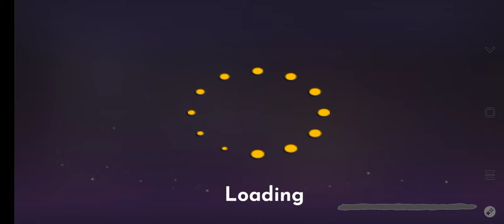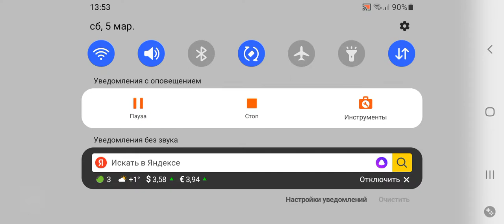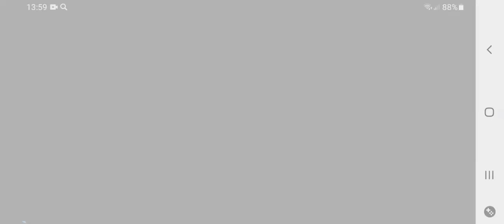Mr P Book 1